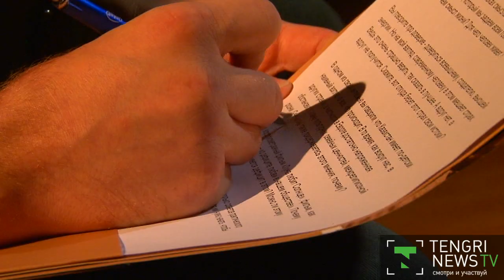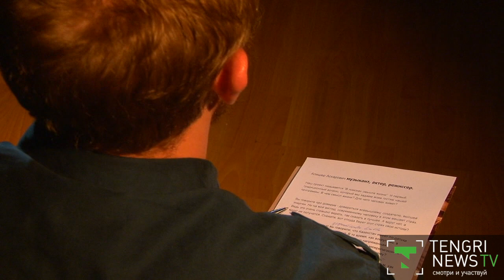"В ПОИСКАХ СМЫСЛА ЖИЗНИ". АЛИШЕР СУЛЕЙМЕНОВ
Гостем проекта "В поисках смысла жизни" стал музыкант, певец, композитор, актер, режиссер и сценарист Алишер Сулейменов. Он убежден, что жизнь - это многогранный дар, а в мире все взаимосвязано. Поэтому, по его словам, человеку просто необходимо стать частью "Целого". Лишь таким образом люди смогут найти себя и стать счастливыми и свободными. Собеседник также объяснил, почему в современном обществе многого боятся и откуда берет свои истоки этот страх. Гость программы дал несколько практических советов зрителям: как не расплескать себя на бесполезные вещи и при этом найти гармонию внутри и снаружи себя.